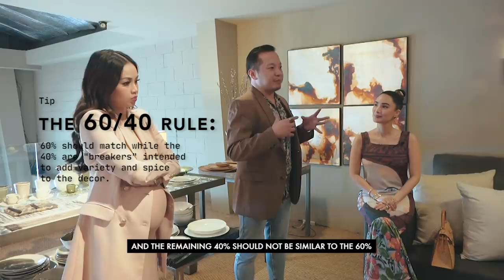COME HOME SHOPPING WITH ME AND MY FRIENDS | Heart Evangelista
If you’ve been following me, you’d know that I’ve been keeping myself busy by redesigning almost every corner of my home! Just before the lockdown, I was able to film a vlog about something I’m very passionate about—home shopping! A few months ago, my dear friends Geewel, Gian, and Dennis accompanied me to my go-to places when I’m in the mood for redecorating. I hope you learn a thing or two from my friends and I and I hope you enjoy this special vlog! I can’t wait for when this is all over for I can go on the hunt for even more pieces to add to my home! ❤️

Here’s the complete list of stores featured in the vlog:

LRI DESIGN PLAZA

Address: 210 Nicanor Garcia, Bel-Air Village Phase II, Makati City, Metro Manila, 1209

W17

Address: Warehouse 17, La Fuerza Compound 2241 Chino Roces Ave.

THE PIETRO COLLECTION

Address: La Fuerza Compound, 2241 Chino Roces Ave, Makati City, Metro Manila

RESTORATION

Address: Unit 456-457, Main Wing Shangri-La Plaza, EDSA Corner Shaw Boulevard, Ortigas Center, Mandaluyong City, Metro Manila, 1150

JO-LIZA ARTS & ANTIQUES

Address: 664 Jose Abad Santos St, Brgy. Little Baguio, San Juan City, Metro Manila

RECENTLY:

Lockdown Diaries: Painting, A Costume Party, Becoming a Plant Mom, and more!

Stay At Home Vlog: Keeping Busy During ECQ http:/